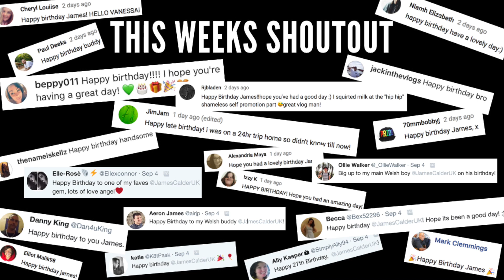REACTING TO OLD BABY PHOTOS WITH MUM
New weekly vlog every Monday at 6pm!

* My equipment *
Vlog camera x
Vlog tripod x
Big camera x
Big tripod x
Microphone x
Wide angle lens x